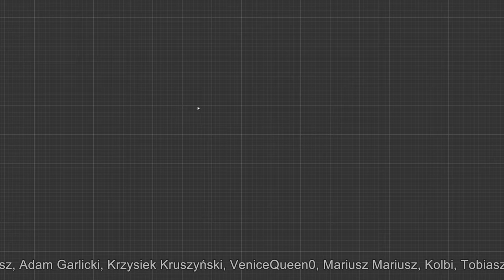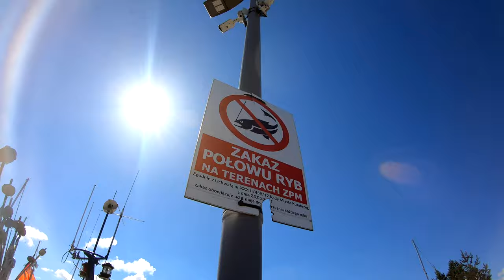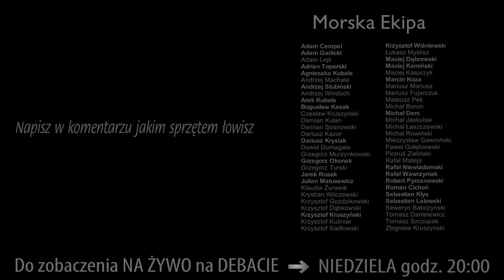KOŁOBRZEG ➤ port - ujście Parsęty (opis łowiska)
Pierwszy odcinek z nowej serii w której dzięki wsparciom Patronów i sponsorów kanału odwiedzam najdalsze zakątki linii brzegowej Polski i wraz z miejscowymi wędkarzami omawiam szczegółowo każdą z ciekawszych miejscówek w tym rejonie.

Kilka pierwszych odcinków zostało nagranych w okolicy Kołobrzegu. To tu często nawet w lecie zdarzają się zimne prądy morskie, które zmuszają migrujące za pożywieniem w okresie letnim ryby do powrotu na cieplejsze wody Parsęty. Omawiana dziś miejscówka jest takim łącznikiem w którym ryby czekają niekiedy kilka dni by się zaaklimatyzować zanim popłyną w górę rzeki. Tą miejscówkę warto odwiedzić za każdym razem jak będziemy w Kołobrzegu.